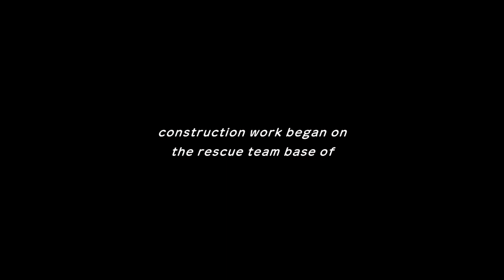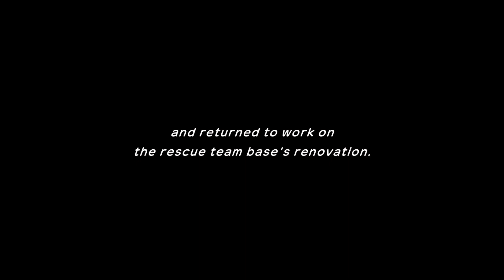Peeled Chestnuts - Episode 16 - Pokémon Mystery Dungeon: Rescue Team DX - The Rescue Tangent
Mmm... Mankey!

Also, hope you like Peeled chestnuts, cuz this episode is full of them.. And full of new friends... And full of edits... And full of baaaad jokes... And full of bad choices for what makes for good viewing! :P